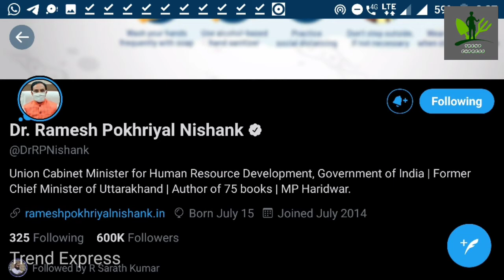Online Classes for School students | Ramesh Pokhriyal Nishank said |Full Information | Trend Express